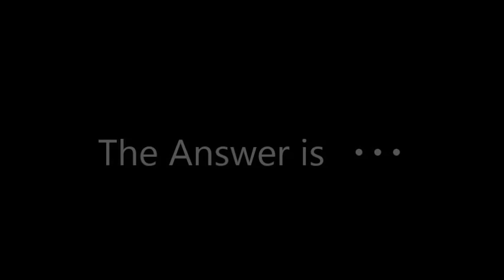【検証映像】DQN伝説 これぞプリウス / Legendary Prius Outrage Footage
何故、プリウス乗りに良い定評がないのかが分かる動画
けっこう、やらかちゃった感ありあり